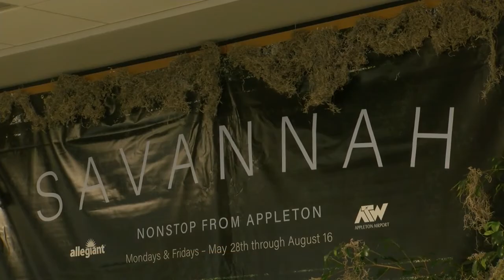Allegiant new flights from Appleton